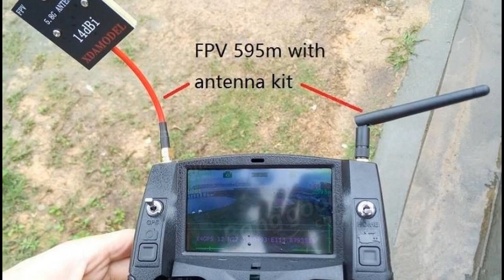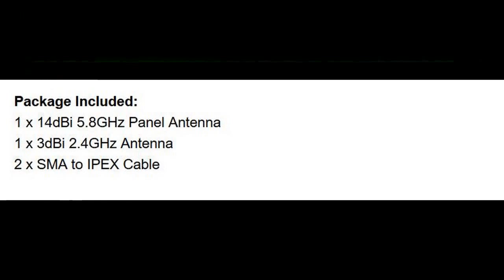& H107D Enhanced FPV Range Extender Modification Kit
Description below.

Description:
Brand Name: Hubsan
Item Name: Antenna Kit
Usage: for H501S H107D H107D+  X4 RC Quadcopter
Need to make 2 holes in the upside of the controller.
For H501S: No solder need .
For H107D and H107D+: solder need.

Package Included:
1 x 14dBi 5.8GHz Panel Antenna
1 x 3dBi 2.4GHz Antenna
2 x SMA to IPEX Cable